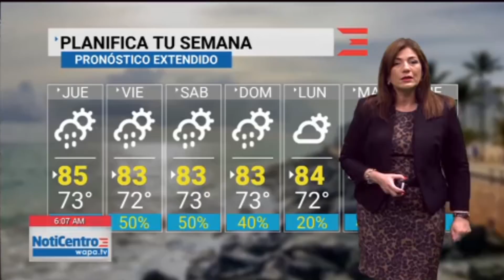Ayer no se registraron temblores de magnitud 4 o más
Recuerde que esto es una zona de fallamiento muy compleja y no se puede bajar la guardia.